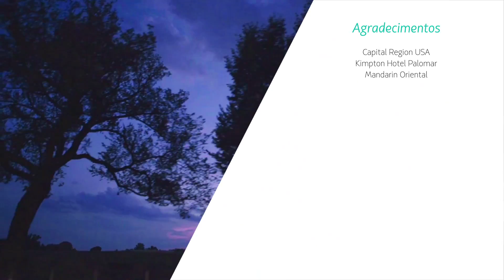Washington D.C., a cidade dos monumentos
Washington D.C., Museus, edifícios históricos e pontos charmosos na capital dos Estados Unidos.